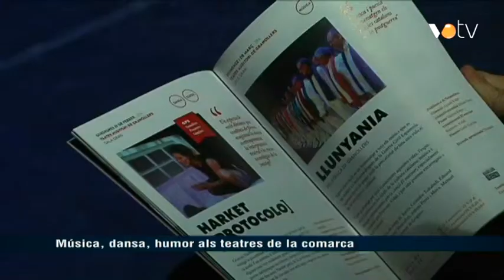VOTV - L'entrevista, Carles Ribell i Josep Vila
Pere Puig entrevista a Carles Ribell, director del Teatre Auditori de Granollers i Josep Vila, director de Amics de la Unió.